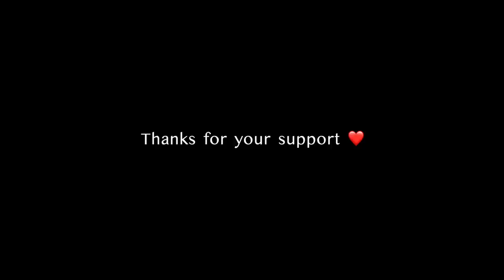WHAT WILL REPLACE MY FERRARI 430 SCUDERIA ?!